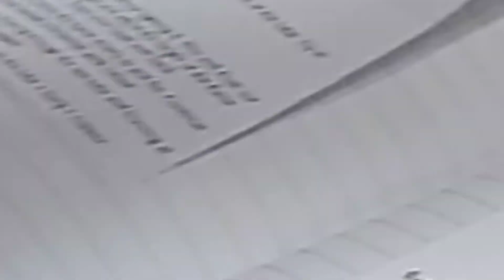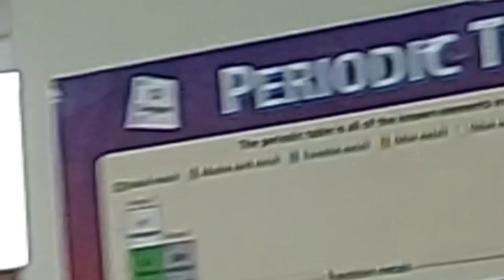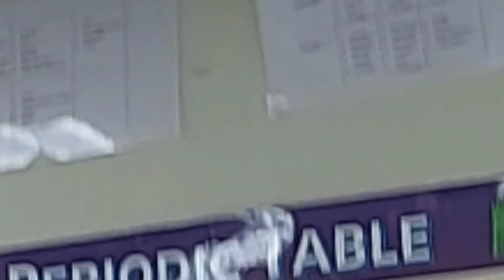Investigating the reactivity of Aluminiun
An experiment to demonstrate the
reactivity of aluminium . Aluminium displaces copper from copper sulphate forming aluminium sulphate and copper metal.